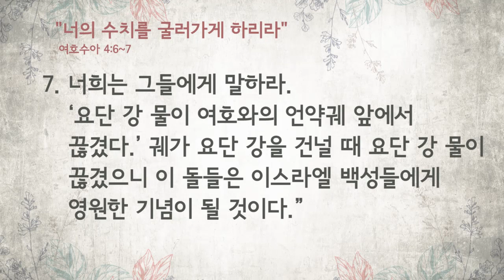"너의 수치를 굴러가게 하리라" 2017년 12월 31일 온누리교회 SNS 청년부 원유경 목사 설교(기도회 포함)